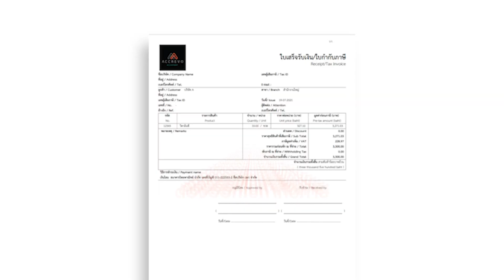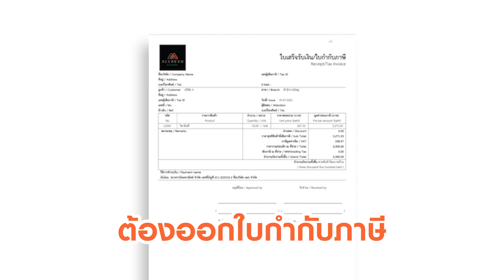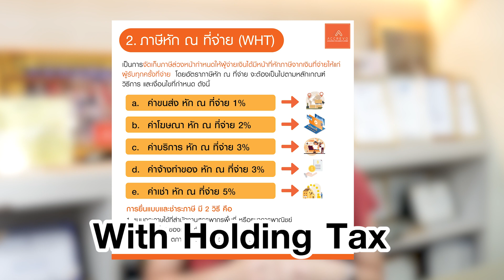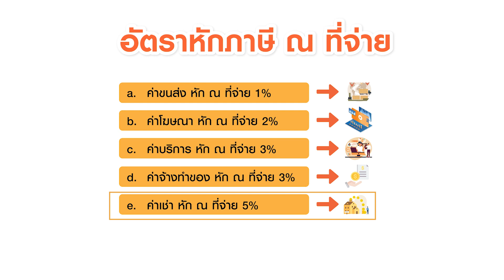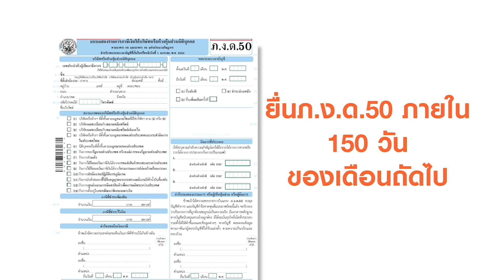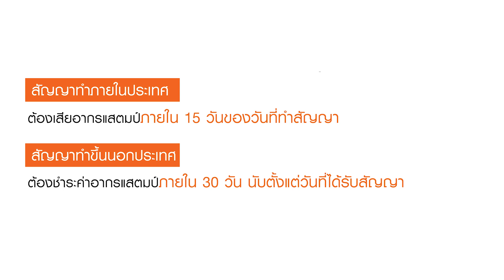[EP.35] 5 ภาษีที่คนทำธุรกิจต้องรู้! | Accounting Story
หลายคนมีข้อสงสัย? เวลาทำธุรกิจต้องเสียภาษีอะไรบ้าง?

รวบรวมมาให้แล้วกับ 5 ภาษีที่คนทำธุรกิจต้องรู้ ซึ่งได้แก่
1.ภาษีมูลค่าเพิ่ม (VAT)
2.ภาษีหัก ณ ที่จ่าย (WHT)
3.ภาษีเงินได้นิติบุคคล (CIT)
4.ภาษีธุรกิจเฉพาะ
5.อากรสแตมป์

รายละเอียดต่างๆสามารถรับชมกันได้ในคลิปนี้

➡️ ติดตามข่าวสาร สอบถามรายละเอียดเพิ่มเติมได้ที่